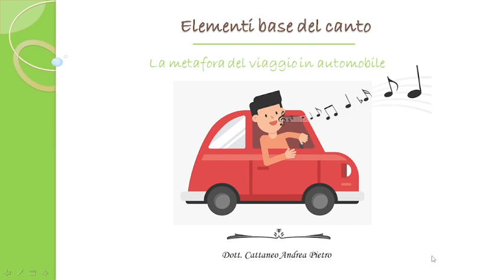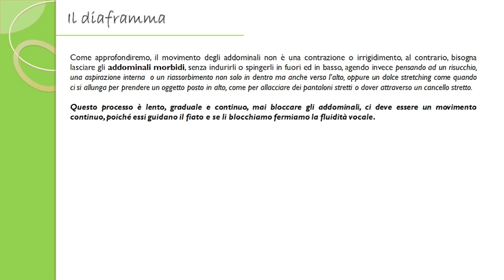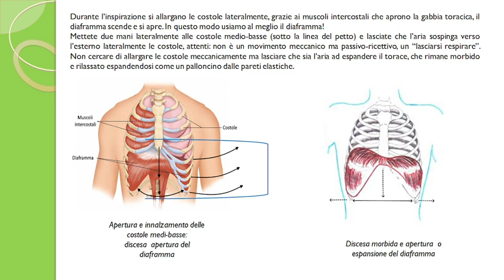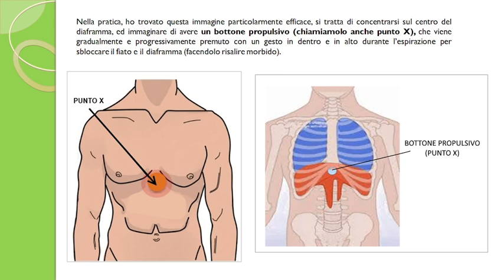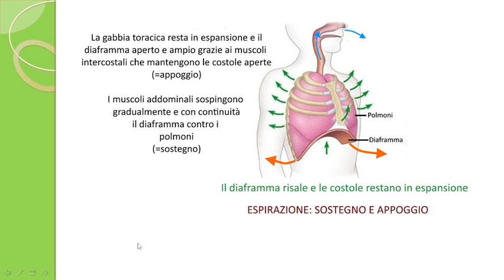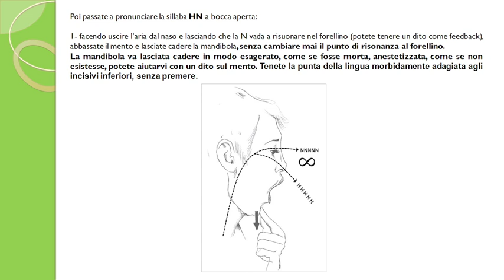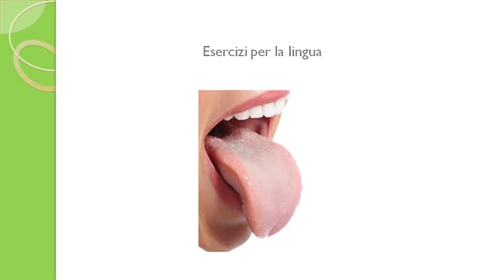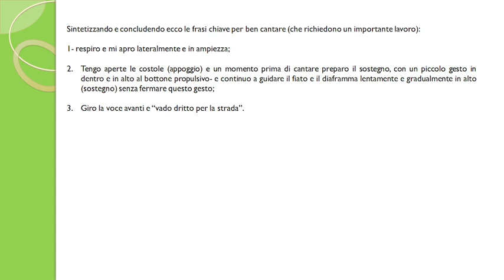7. Elementi base di tecnica vocale-La metafora del viaggio in automobile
Ciao a tutti, in queste slide accolgo la richiesta di esporre sinteticamente gli elementi base della tecnica vocale, tra cui: respirazione, sostegno, appoggio, canto sul fiato, giro della voce, pronuncia, uso del diaframma e sblocco del diaframma e del fiato.
Alla fine troverete un contributo che ho tratto dalle interviste di Magda Olivero.
Nelle slide troverete qua e la qualche refuso, dato dalla stanchezza, l'audio non e' di qualità poiché registrato con auricolari,  mi  scuso, spero possiate comunque apprezzare il video.
In alcune parti ho dovuto scorrere maggiormente, perche il video era già molto lungo, suggerisco di fermare il video e leggere con calma.
Volentieri fornisco le slide di questo ma anche  delle lezioni precedenti presenti in playlist se utili, ma previa valutazione. Se desiderate scrivetemi alla mail e presentatevi, facendomi capire il vostro percorso, studi, obiettivi e perche richiedete il materiale. Per ricevere i pdf , che sono gratuiti per tutti, sarà necessario firmare e inviare alla mail un apposito  modulo che tutela diritti di autore e la riservatezza.
Spero questo video vi piaccia, fatemi sapere se vi è utile.
A presto!